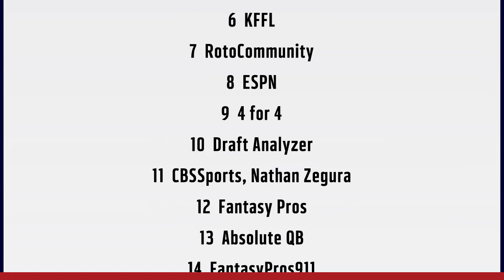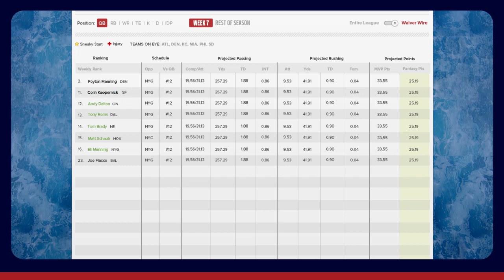Draft Sharks - Fantasy Football Advice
Get the kind of fantasy football advice that wins awards - and more importantly - championships. Draft Sharks leads the industry in accurate rankings, projections, draft tools, and more. Check it out and gain your unfair advantage.